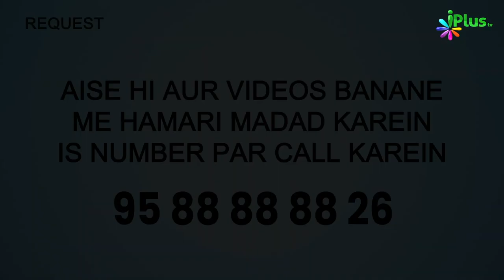Allah Ke Azaab Se Bekhauf Na Hon 5 Minute Ka Madrasa 741 Shaikh Arshad Hussain Mohammadi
Allah Ke Azaab Se Bekhauf Na Hon. | 5 Minute Ka Madrasa 741 | Shaikh Arshad Hussain Mohammadi iPlus TV

GooglePay &amp; Paytm Number: 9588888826

UPI : donateilm@icici